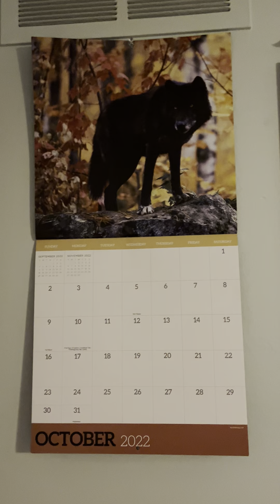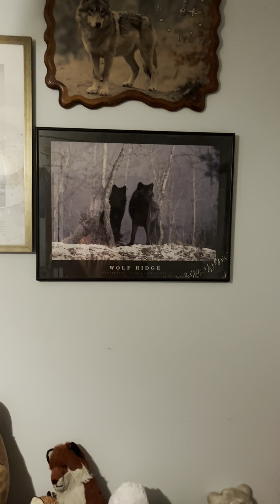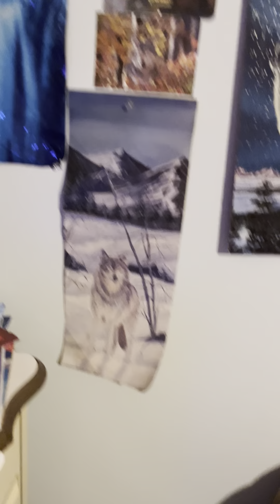GhostFolf86 Takes You On A Tour Of His Wolf Den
Watch and enjoy a tour of my room